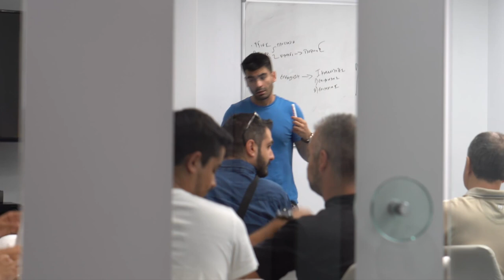Δουλεύει η μπουγάτσα στο φλερτ; Με τους Men of Style - RC Bits #19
# Για ασφαλείς ηλεκτρονικές αγορές, αλλαγή σε άλλο νόμισμα με την *καλύτερη* ισοτιμία και χωρίς έξοδα, αγορά Bitcoin etc. Με διαφορά η καλύτερη e-bank που έχω δοκιμάσει.

Η ατάκα της μπουγάτσας λειτουργεί στο φλερτ;
Είναι η ενσυναίσθηση το καλύτερο εργαλείο επικοινωνίας;
Υπάρχει το σύνδρομο του καλού μαθητή;

Σπύρος Ανδριανός και Χρήστος Παπανίκας. Men of Style: Αυτοβελτίωση και καθοδήγηση στο dating και flirting.

Ο Σπύρος και ο Χρήστος είναι δύο από τους ιδρυτές του Men of Style και, ακόμα περισσότερο, δύο πολύ ωραίοι τύποι. Μαζί μιλάμε για τα προβλήματα που είχαν οι ίδιοι και πώς οδηγήθηκαν στο να ψαχτούν και, τελικά, να  γίνουν οι πρώτοι στην Ελλάδα που διδάσκουν μία σωστότερη προσέγγιση των γυναικών από άνδρες.

Μιλάμε για την ανάγκη της αυτοβελτίωσης, και γιατί την επιδιώκουμε, για τα υποκατάστατα σχέσεων, για τους πυλώνες που είναι καλό να έχουμε στη ζωή μας, για το ρόλο της μπουγάτσας στο φλερτ, για το πότε μαθαίνεις πραγματικά, τη σημασία της ενσυναίσθησης στην επικοινωνία και για συμβουλές και καθοδήγηση στο επαγγελματικό κομμάτι και εργασιακό περιβάλλον.

Η ζωή είναι πολύ περίπλοκη, για αυτό δημιουργούμε μικρόκοσμους για να ζούμε. Και είναι απόλυτα θεμιτό αρκεί να κάνουμε συχνά Reality Checks.

Podcast Host:
Γιώργος Ζαχαρόπουλος (Georgios Zacharopoulos)

# Credits
- Video Editing: Γιώργος Ζαχαρόπουλος (Georgios Zacharopoulos)